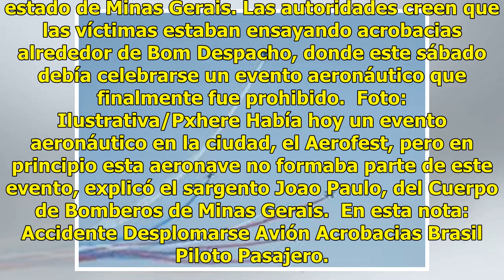Mueren dos personas al caerse avión de acrobacia en Brasil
Brasilia.- Dos personas murieron este sábado tras desplomarse el avión de acrobacias en el que viajaban en el sureste de Brasil, informaron autoridades. Leer más: El pozole es un alimento saludable: IMSS Foto: Ilustrativa/Pixabay Leer más: Obispos invitan a ayuno y exorcismo por violenciaLas víctima...